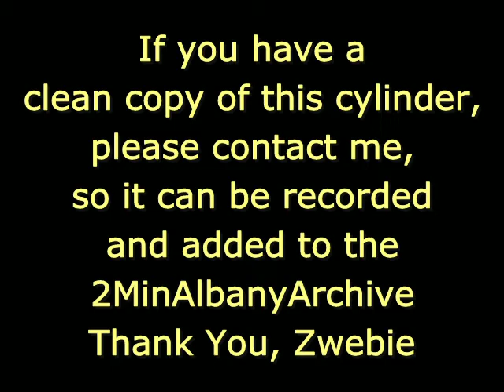1181, DAS YIDDISCHE HERZ, Song by Epstein (Oct. 1909)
NEEDED!  Albany Indestructible #1181, DAS YIDDISCHE HERZ, Song by Minnie Epstein (Oct. 1909).  Thank You, Zwebie.